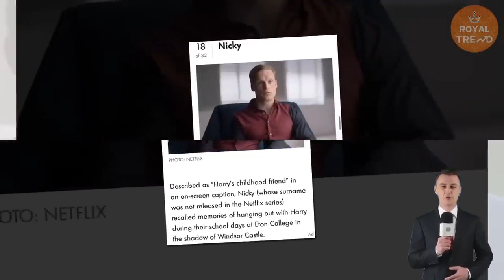NO LONGER UR BEST MAN! Jack Mann Put Sussexes In His Wedding Blacklist But Greet Will With Open Arms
For years, the public believed Prince Harry and Prince William acted as each other’s best man. The Duke of Sussex stood by his brother’s side as he married Kate, Princess of Wales, back in April 2011, and the Prince of Wales returned the favour as Harry married Meghan Markle in May 2018. However, in his memoir, the Duke revealed the brothers did not act as best men at each other’s wedding, instead choosing other friends to fulfil the important duty.

In his memoir, Harry revealed he actually picked his “old friend” Jack to be best man; he also claimed William didn’t show up to drinks the night before his wedding due to “sulking”.

Now,  his “official best man” Jack Mann, who is engaged to Isabella Clark, the daughter of property hotshot Stephen Clark.

In a photograph, which appeared in the fourth episode of Netflix’s Harry & Meghan, taken on the night of Harry’s wedding, Jack stood shoulder-to-shoulder with the Prince and five of his other closest confidantes at Windsor Castle.